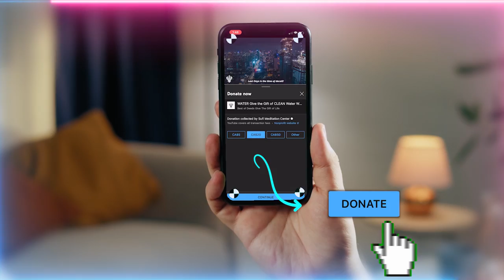Dressing Well: Showing Respect via Clothes | Sufi Meditation Center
Q&A Talk Chapters :
00:00 Can I hide the displayed ta’weezes (prayers for protection) in my home by white paper because of others who don't want it?
07:09 Can the shayateen (devils) eliminate or weaken the ta’weez’s effect?
11:43 If the ta’weez gets worn due to overuse and some letters are erased off, should we replace it?
17:29 Is there a way to make up for failing and making mistakes on your path?
19:18 How can we keep our children in this month of Safar?
21:07 How do I deal with a person who talks negative or uses abuses for everyone and if I stop him takes it in a wrong way? And how to have good health if we often fall sick?

Recorded : 20220825